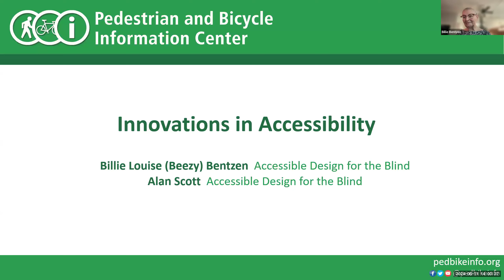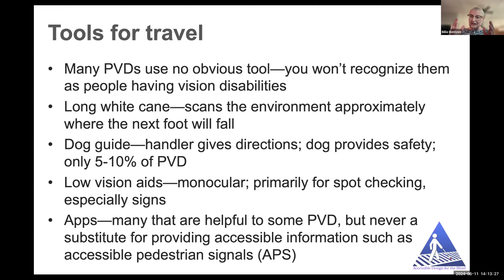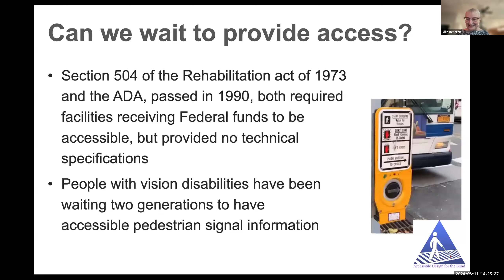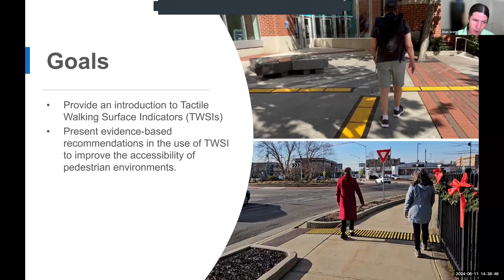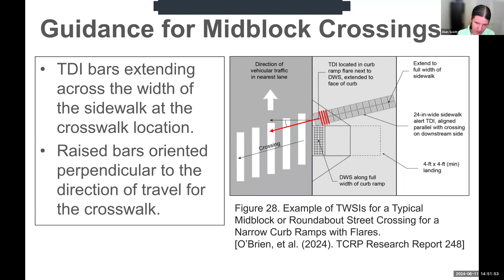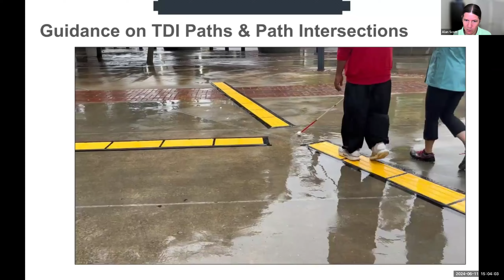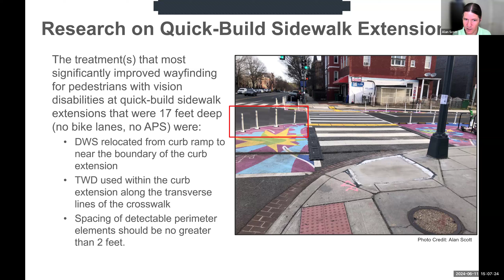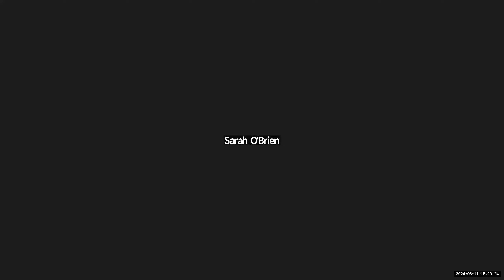Innovations in Accessibility